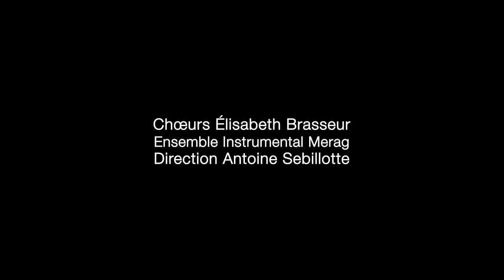21Mars2014 - César Franck - Les sept paroles du Christ en croix - Prologue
Choeurs Elisabeth Brasseur
Ensemble Instrumental Merag
Direction Antoine Sebillotte

Soprano : Azadé Dobrolishti
Ténor : Vincent Champdavoine
Baryton : Grégoire Guérin

Eglise Saint-Michel des Batignolles // VendrediI 21 Mars 2014